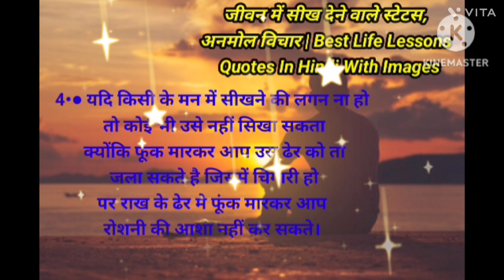जानिए इस कहानी से जीवन की पांच अनमोल बाते/jivan ki story ki anmol baate hindi@InfinitumHindi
जानिए इस कहानी से जीवन की पांच अनमोल बाते/jivan ki story ki anmol baate hindi‎@edewcateHindi